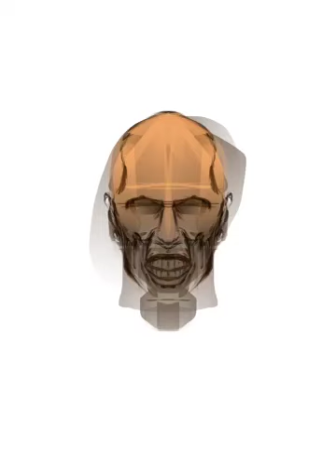Misfit Zombie speed drawing in sketchclub app